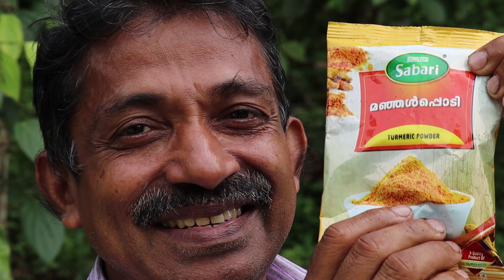Onakit unboxing & Adapradhaman making/അടപ്രഥമൻ ഉണ്ടാക്കിയാലോ ?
പാലട ഉപയോഗിച്ച് അടപ്രഥമൻ ഉണ്ടാക്കുന്ന വിധമാണ് വിവരിക്കുന്നത്.ഓണക്കാലത്തും വിവിധ തരം പായസങ്ങൾ മലയാളികൾ ഉണ്ടാക്കുന്നു.അതിൽ  ഏറ്റവും വിശിഷ്ടമായ പായസം ആണ് അടപ്രഥമൻ .നാവിൽ വെള്ളം ഊറുന്ന പായസം ആണ് ഇത് . പാലട ഓട്ടുരുളിയിൽ വറുത്ത  ശേഷം തേങ്ങാപ്പാലിൽ വേവിക്കുന്നു.വെന്തു കഴിയുമ്പോൾ ഒന്നാം തേങ്ങാപ്പാലും ഒഴിക്കുന്നു.നെയ്യിൽ വറുത്ത ഏത്തപ്പഴത്തിൻറെ കഷ്ണങ്ങളും ഇതിൽ ചേർക്കുന്നു.അതിന്റെ കൂടെ അൽപ്പം ഏലയ്ക്കാപ്പൊടിയും, കശുവണ്ടി, തേങ്ങാ ചെറിയ കഷ്ണങ്ങൾ ആയി വറുത്തത്, ആവശ്യത്തിന് നെയ്യ് ചേർത്ത് തീ കുറച്ചു ഇടുക. പായസം റെഡി